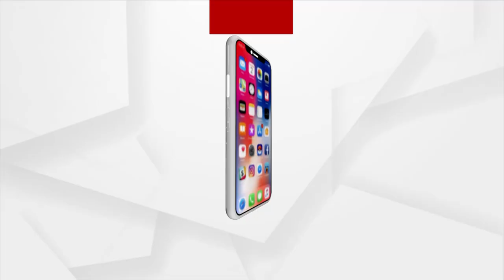ବାତ୍ୟା ସମୟରେ ବସ୍ତି ବାସିନ୍ଦାଙ୍କ ଦୁଃଖ।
ଶୁଣନ୍ତୁ କଣ ପ୍ରତିକ୍ରିୟା ରଖିଛନ୍ତି ବସ୍ତି ବାସିନ୍ଦାମାନେ।